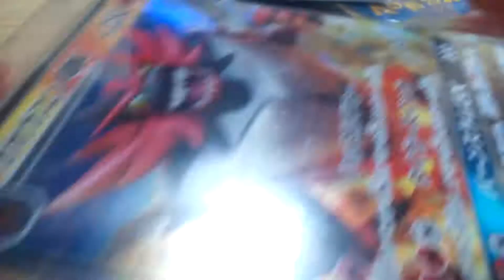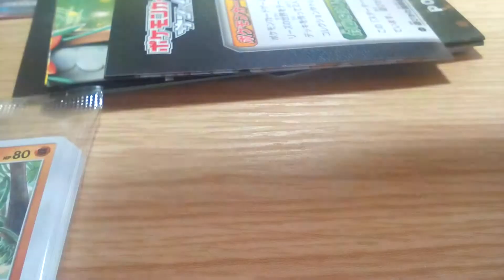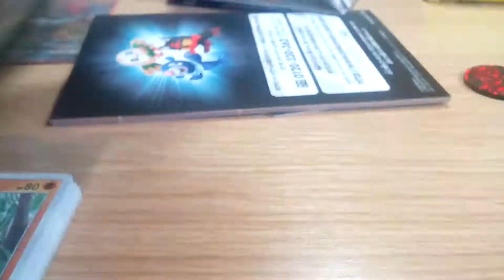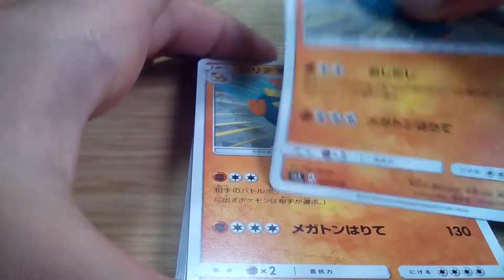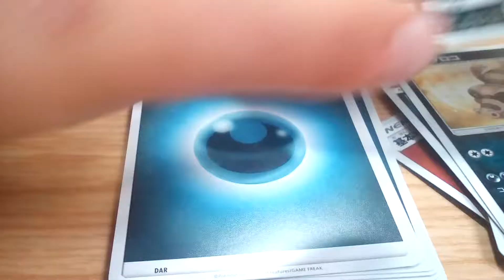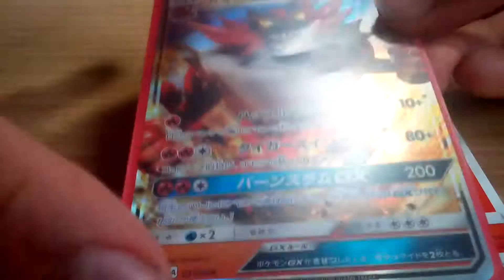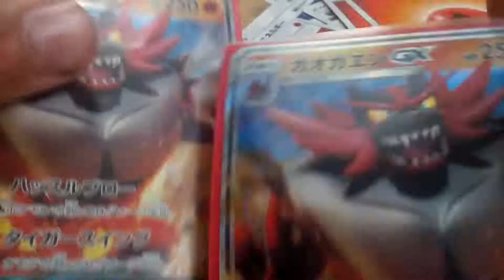Pokemon Sun and Moon Incineroar GX Starter Set